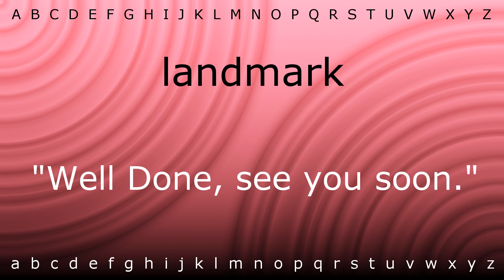How to pronounce 'landmark' with Zira.mp4